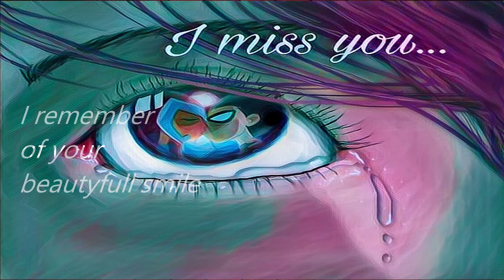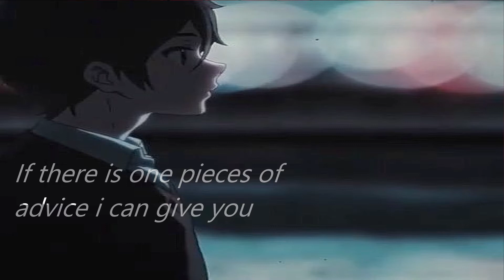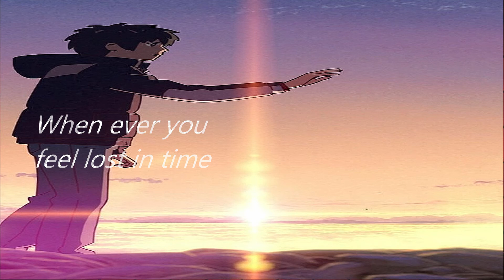long distance message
Hi! Welcome to my Vlog I'm Geoffrey from the provinces of Bicol, your friend here in japan. I'm great to express my thoughts, experiences about living in japan ,opinion about love long distance relationship ,travel and tip for traveler here in japan, I hope you learn something from my videos, I'm glad to meet you, please visit my channel for more.

Please LIKE/SHARE/ COMMENT/ SUBSCRIBES AND ALSO RING BELL BUTTON